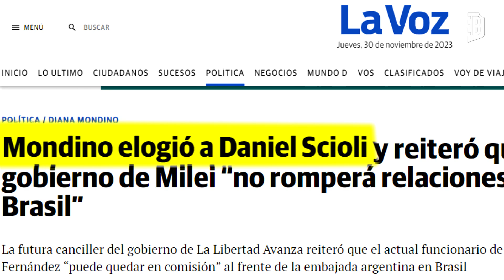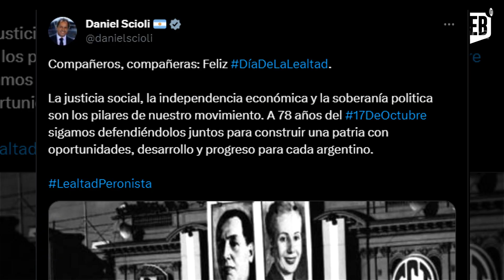SCIOLI Y KIRCHNER, SCIOLI Y MASSA ¿SCIOLI Y MILEI? | EL BONA TV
Daniel Scioli ¿El camaleón de la política?